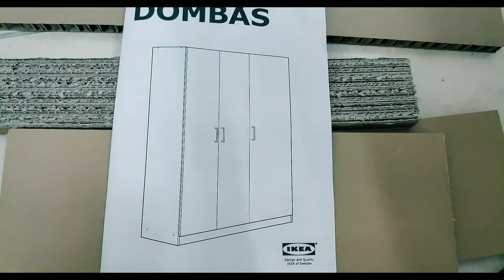Pinaka madugong unboxing ng taon!